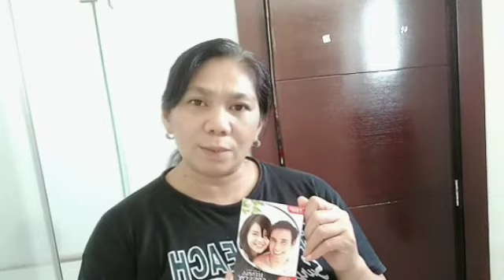MY OWN VERSION TO DYE MY HAIR ||QUICK AND EASY